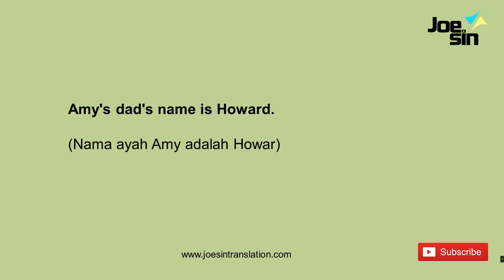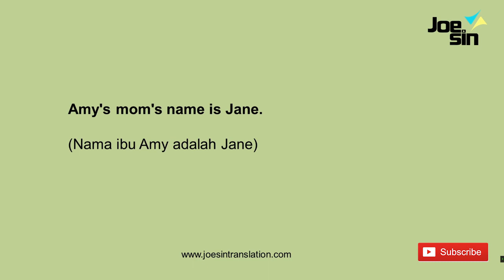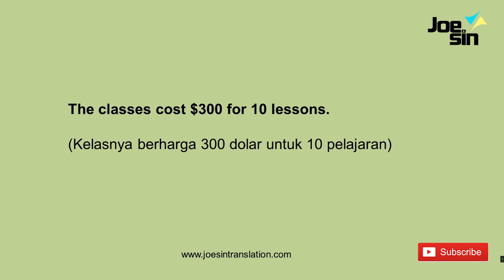Mudah dan Pelan Belajar Bicara Bahasa Inggris untuk Pemula | Topik Belajar Mengemudi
Video ini menjelaskan bagaimana cara pengucapan kalimat bahasa Inggris dengan pelan dan mudah.
Ikuti cara pengucapannya dan jeda saat kamu temukan kata-kata baru.
Pelajari pengucapannya.
Ulangi sampai terbiasa.

Tonton video lengkap lain terkait speaking bahasa Inggris pemula di sini